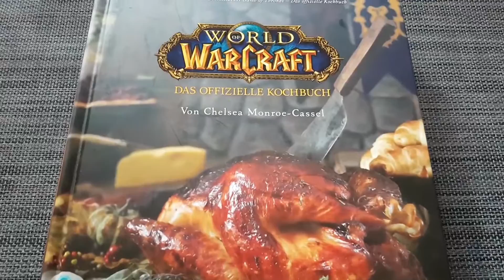World of Warcraft: Eberrippchen in Biersoße - Beer Basted Boar Ribs - GarPunkt.TV Bonus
Heute gibt es ein ganz spezielles Bonusvideo. Mein Sohn macht für Euch Eberrippchen in Biersoße aus dem offiziellen World of Warcraft Kochbuch. Viel Spaß beim Anschauen und Nachmachen!

Die Verwendung von "World of Warcraft: Das offizielle Kochbuch" erfolgte mit freundlicher Genehmigung von Blizzard Entertainment SAS und der Panini Verlags GmbH.

Kategorie
Praktische Tipps & Styling
Lizenz
Standard-YouTube-Lizenz
Kategorie
Praktische Tipps & Styling
Lizenz
Standard-YouTube-Lizenz
Kategorie